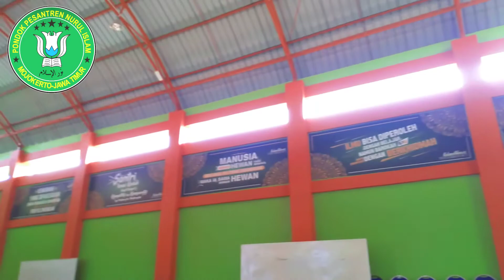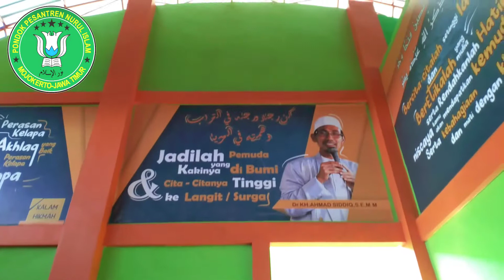FHD.Pondok Pesantren Nurul Islam.Jabontegal-Pungging Mojokerto-Jawa Timur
Di Upload oleh;Wali santri (Mbah Lis,Banser Tulangan).Semoga bermanfaat untuk semua...Amin Amin Ya Robbal Alamin...